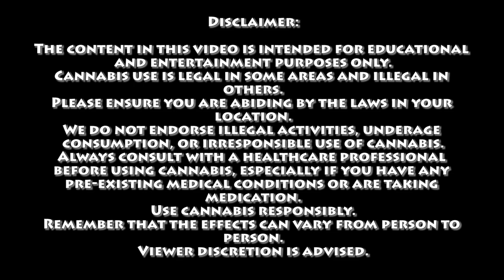The Bigfoot Theory | Certified